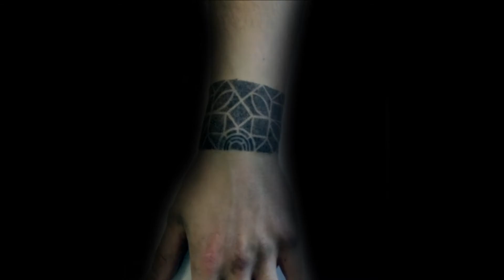100 Dotwork Tattoos For Men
Want to See the World’s Best Dotwork Tattoo designs?

The highest level of tattooed bliss has been achieved via the advancements of dot-work ink. These intensive illustrations are stunningly revolutionizing the complete body art industry with ravishing results.

Dot-work tattoos are the jurisdiction of coy connoisseurs.

These intricate patterns slyly use miniature engravings to beatifically reveal fantastic artistic achievements. With utter refinement, the surreptitious utilization of pointillism combines space-age savvy with conservative traditionalism.

In a sense, dot-work ink is actually comprised of countless pint-sized tattoos that employ optical illusions to merge into a larger pictorial concept. From afar, the individualistic pigments are indiscernible from their larger magnum opus; however, closer analysis will unravel the mind-blowing dot-work.

Stylistic harmony has reached a zealous zenith with this newfangled tour de force. The inking strategy can be applied to literally any image, but it excels most prominently in black and white. Thanks to this fervid sensation, tattoos have been slickly revamped for a new generation.

Shading can transcend the canvas of skin to accommodate unbelievable depths of realism. This heightened sense of definition can bring the most avant-garde images to life. Seriously, any ink scheme can be actualized through fervid dot-work tattoos. As such, the following assembly only captures the tip of the iceberg.